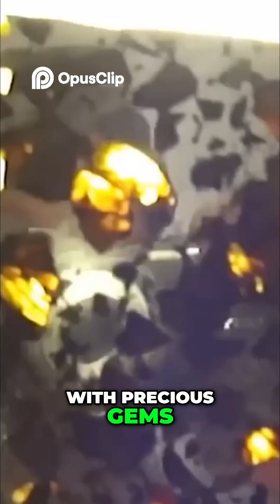Rare Meteorites: Discover the Stunning Value of Space Rocks!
Witness the beauty of Palisite Peridot meteorites, rare gems from space. Originating between Mars & Jupiter, these sought-after treasures contain gem-quality olivine. Some sell for millions!